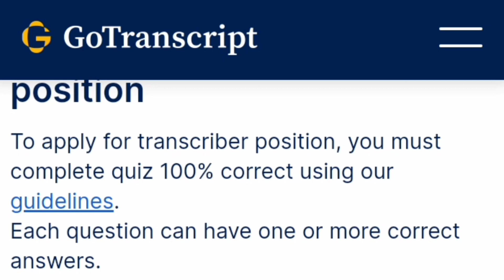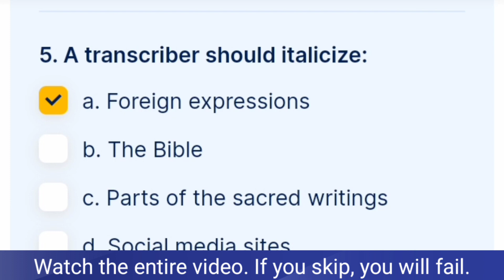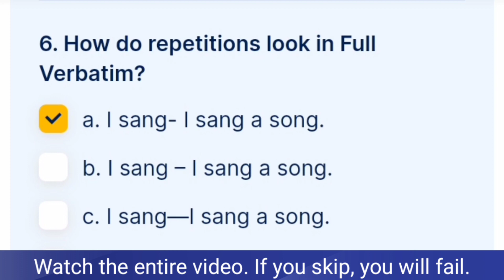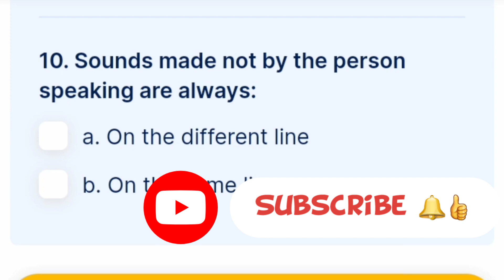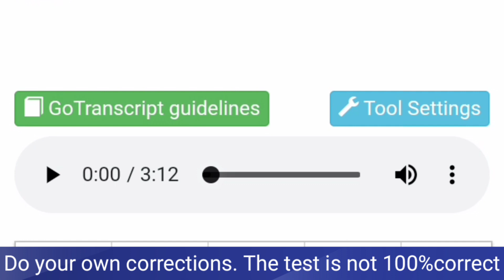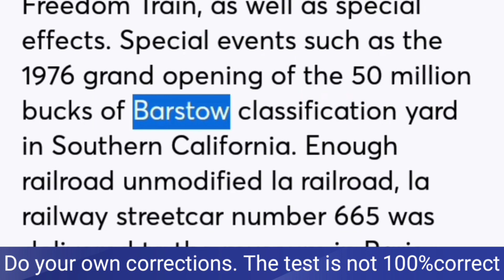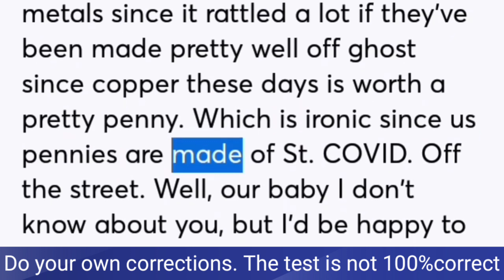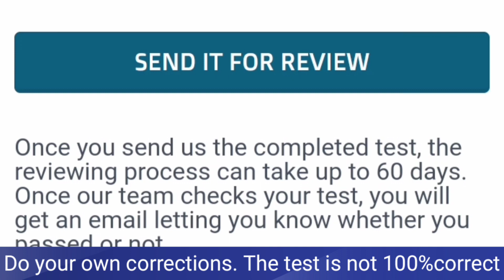GoTranscript - GoTranscript TRANSCRIPTION TEST TODAY (2022)| Earn $250+ as a TRANSCRIBER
GoTranscript is a great company to work for. It's freelance work so you go at your own pace and don't have to worry about transcribing a certain amount of audio/video files per week to keep your position. They value hard work and accuracy so if you push for those two qualities in your work, you'll get a raise.

In this video you will help you with GoTranscript test answers.

Click link to purchase ::::👇👇
Headphones

Hp laptop

Lenovo laptop

There is no guarantee that you will earn money using these techniques, ideas, methods or information l share here. I have not worked for all the companies l talk about. I'm NOT a FINANCIAL ADVISOR, and nothing l share on this YouTube Channel should be seen or taken as financial advice. My content is based mostly on research and my own personal experience. Always do your research or seek second opinion before signing up and making commitments or decisions on these platforms/ websites or companies. I have taken careful and reasonable steps to ensure that the information in these videos are accurate, but l can't say for sure that the website(s) mentioned in my video are 100% legit without error